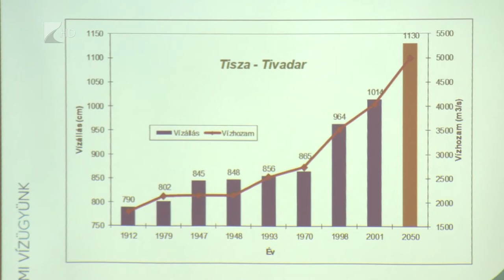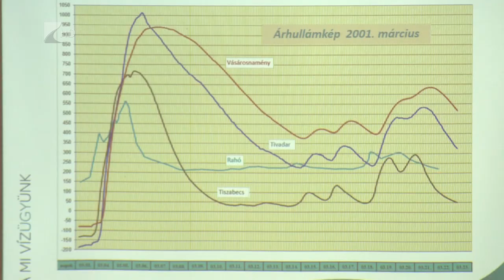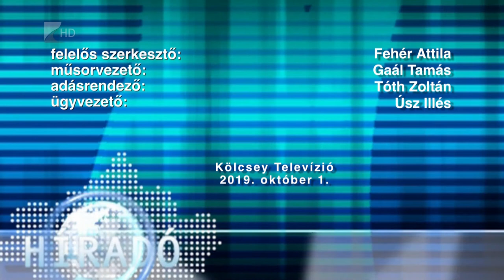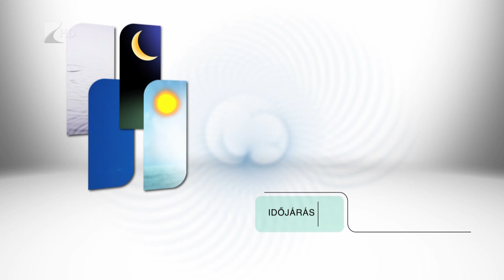Híradó 2019.10.01. - Kölcsey Tv